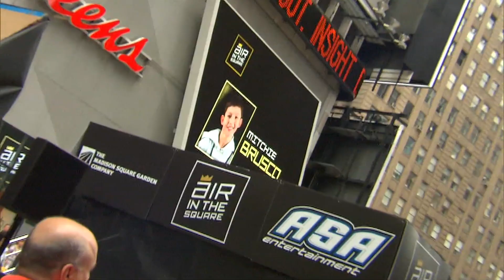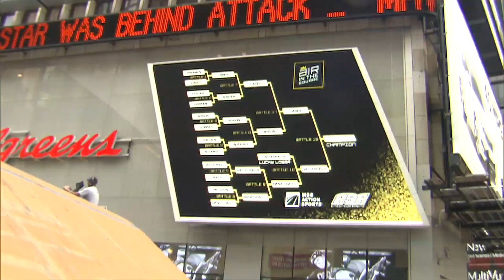Air in the Square Recap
The world's top BMX and skate pros take on the MegaRamp ASA Triples course in the heart of Times Square.